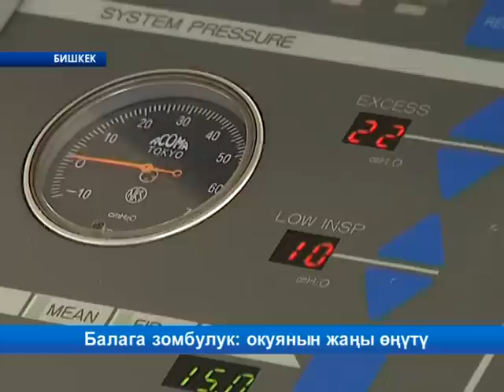Балага зомбулук: окуянын жаңы өңүтү